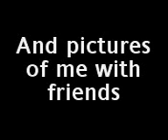Re: Narcissistic Camera Habit -- Have you got one?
Me and friends =]